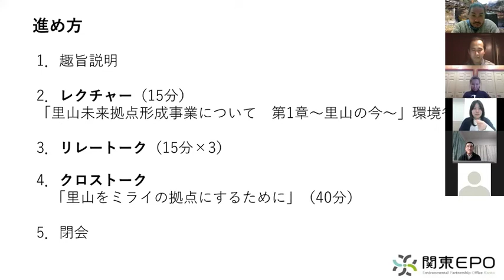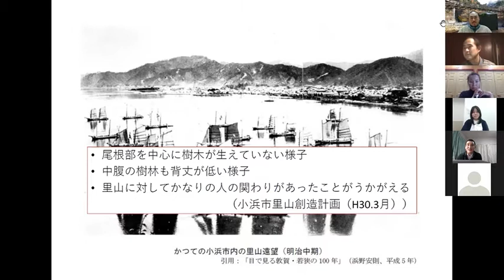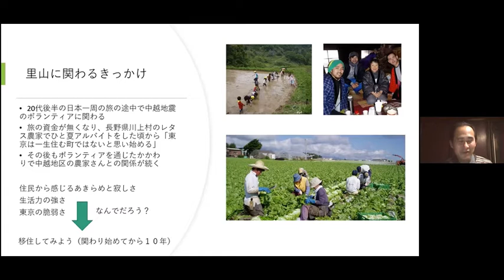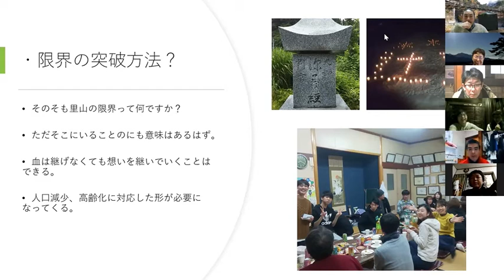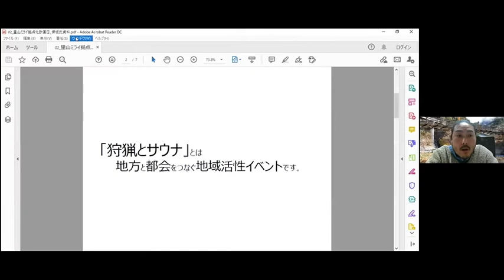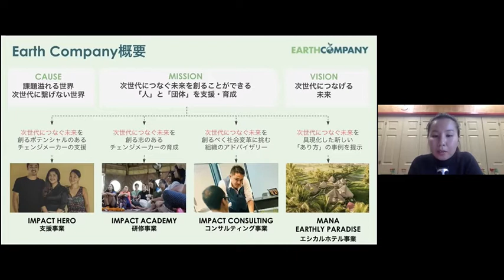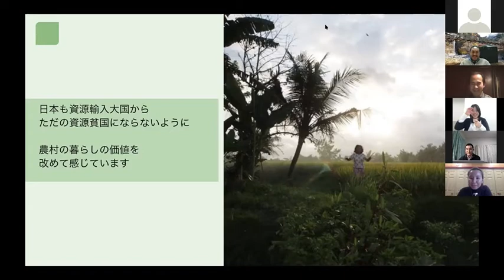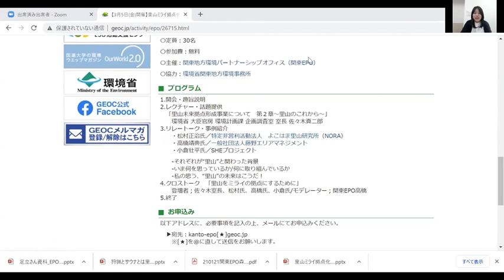里山ミライ拠点化計画 連続トークセッション Vol.1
▼限界“突破”集落の作り方▼
2021年1月21日に開催されたトークセッションの動画です

▼ゲスト▼
足立 知彦氏　　元・南魚沼市地域おこし協力隊・浦佐地域づくり協議会　フットパス担当
保坂 幸徳氏　　株式会社アットホームサポーターズ　代表
佐々木 真二郎　環境省　大臣官房　環境計画課　企画調査室　室長

▼見たい・聞きたいコンテンツに飛べます▼
0:00:00　トークセッションの概要説明
0:11:00　環境省　　佐々木氏　ご講義
　　　　『里山未来拠点化形成事業について』
0:24:40　リレートーク①　浦佐地域づくり協議会　足立氏
　　　　 新潟県南魚沼市　辻又集落の事例
0:42:45　リレートーク②　株式会社アットホームサポーターズ　保坂氏
　　　　 山梨県北都留郡 丹波山村の事例
1:01:32　リレートーク③　一般社団法人 Earth company藤本氏
 　        　 バリ島ウブドの事例
1:21:47　クロストーク
　　　　 ロケーションが似ているバリ島と日本の農村の違い；バリ島若者は環境意識が高い⁉
　　　　／“限界集落”ってなんだ？；里山の実態とは／限界を「突破」するとは？；必要なのは
　　　　おカネだけじゃない！……などなど